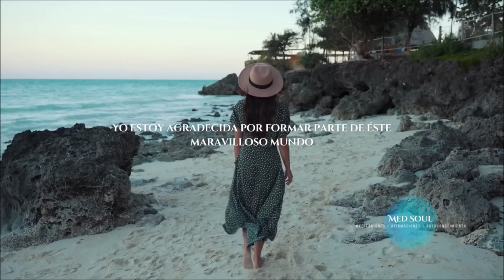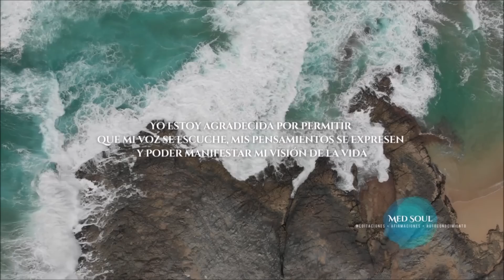Afirmaciones positivas para sentirte TRANQUILA, FELIZ y CENTRADA EN LA GRATITUD Vol. 1| Med Soul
Esperamos que te guste y que te sea útil. Si es así, déjanos tu comentario ¡Nos encanta leerte!

Med Soul
Meditaciones, afirmaciones y decretos de apoyo para la expansión de tus capacidades potenciales.
Herramientas de crecimiento y desarrollo personal.